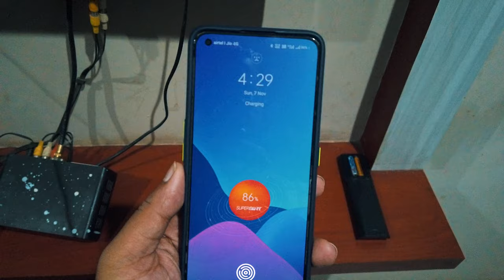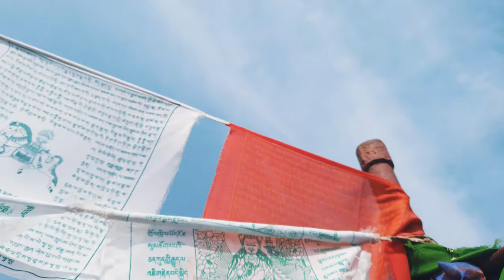Backbencher's Trip || Ep 03-Jiranga, Tibet of Odisha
Presenting you the 3rd and the last episode of Backbencher's Trip Series.
shower your love in the comments.

Track: Cool and Clean (Continued) (Pipa Performance)